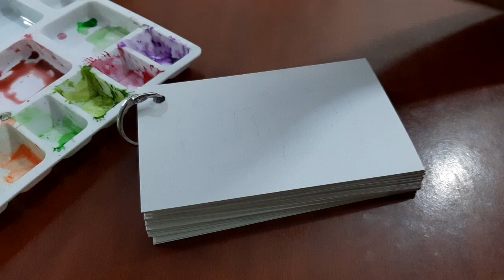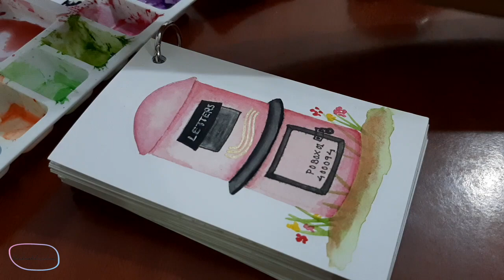Day 18 - Easy Watercolour Painting | How to Draw a Letter Box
Day 18 - Painting a super easy and cute letterbox painting with watercolours.

Have a creative day and week ahead!